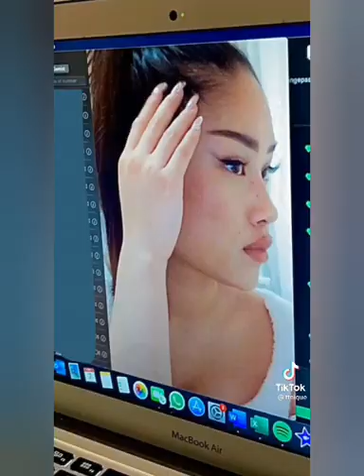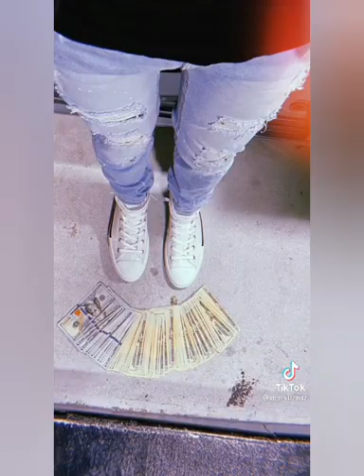𝐑𝐚𝐧𝐬𝐨𝐦 𝐒𝐥𝐨𝐰𝐞𝐝 𝐑𝐞𝐦𝐢𝐱 - 𝐋𝐢𝐥 𝐓𝐞𝐜𝐜𝐚 𝐍𝐞𝐰 𝐓𝐫𝐞𝐧𝐝𝐲 𝐓𝐢𝐤𝐭𝐨𝐤 𝐂𝐨𝐦𝐩𝐢𝐥𝐚𝐭𝐢𝐨𝐧